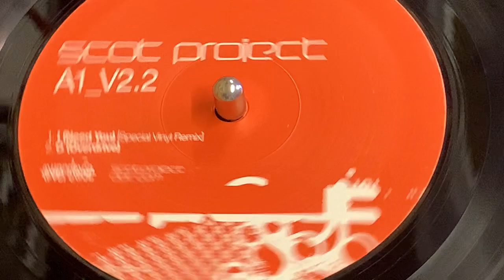SCOT PROJECT - I NEED YOU (SPECIAL VINYL MIX)